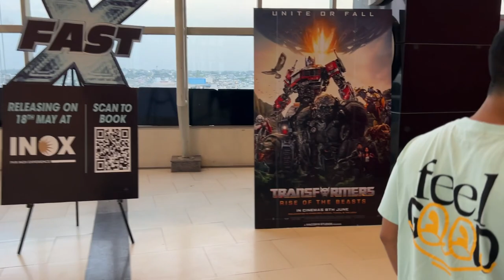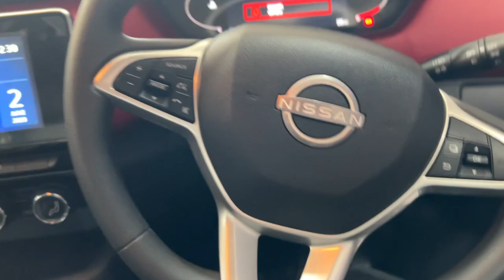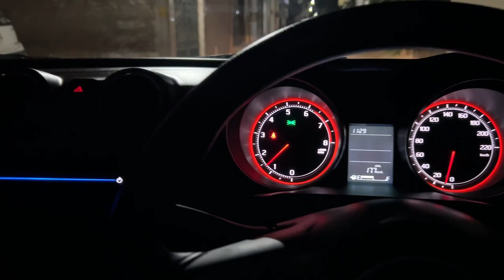2 Months me 2 Nayi Cars - Nissan Magnite ₹ 5.99 Lakh | Don't Miss this Vlog🤣